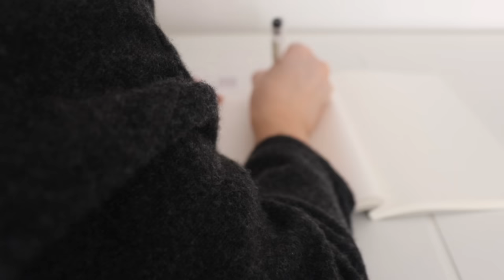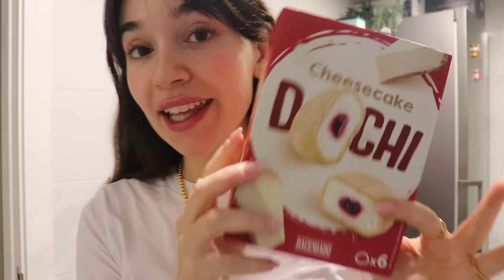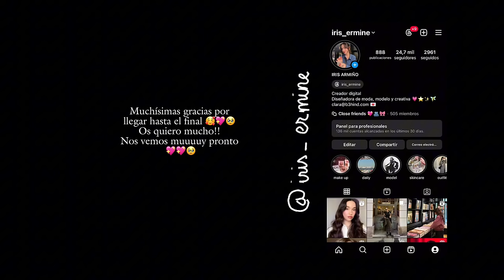VLOG- Spring Reset🌸 limpieza a fondo, me corto el flequillo sola, mi compra más cara en Vinted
❤Música❤